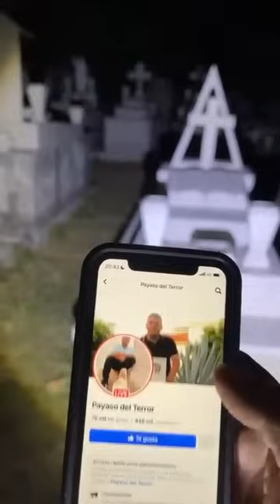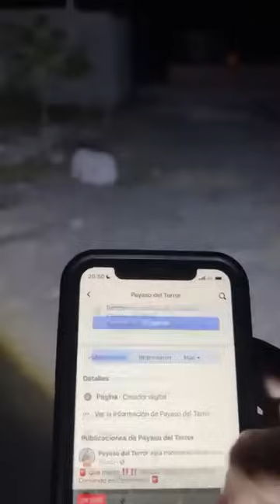DUENDE me regala dulce en cementerio